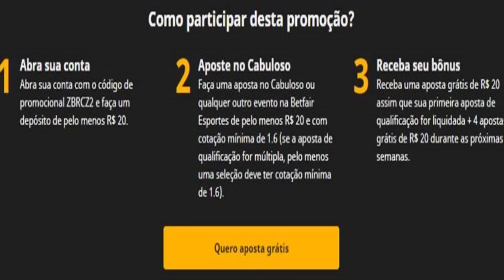CASIMIRO faz DESABAFO sobre o CRUZEIRO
✔️ TT : @CruzeiroDepre1
✔️ FACE : @CruzeiroDepre
✔️ INST4 : @cruzeirodepre